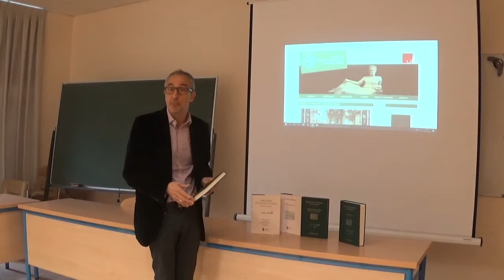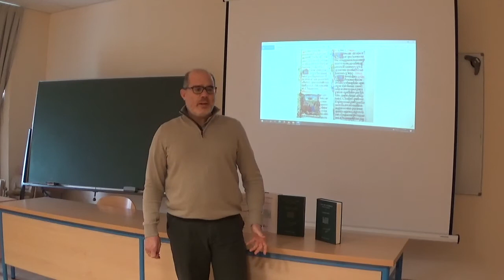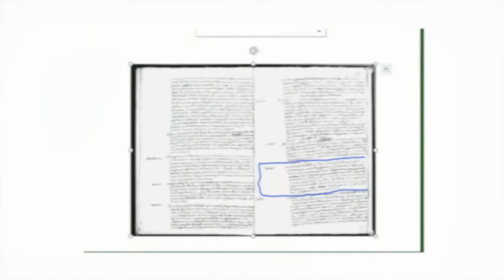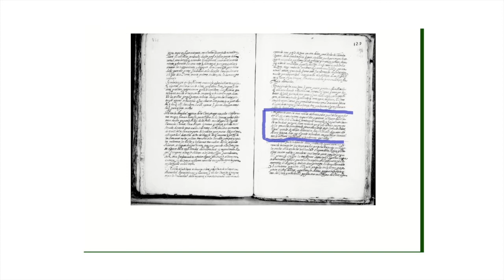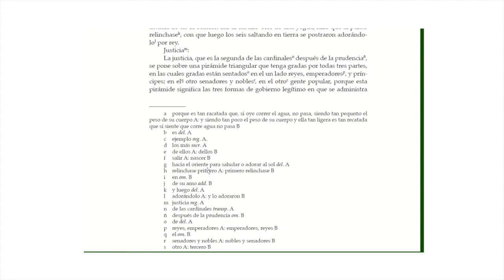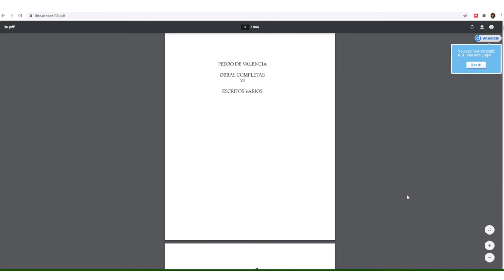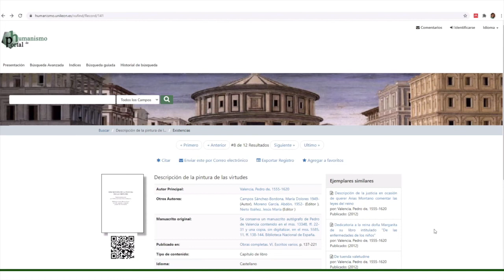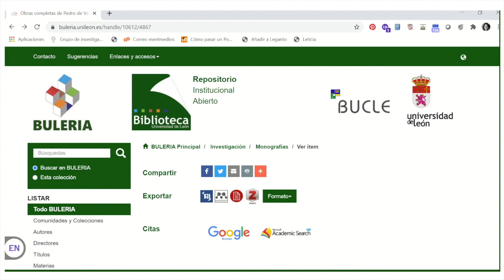Editar un libro: desde el manuscrito a la digitalización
El Instituto de Humanismo y Tradición Clásica ha tenido la oportunidad de participar en la Semana de la Ciencia de Castilla y León 2020 con un taller titulado: Editar un libro: desde el manuscrito a la digitalización. En él han colaborado los miembros del instituto Jesús Nieto, Santiago Domínguez, María Luisa Alvite y Leticia Barrionuevo.